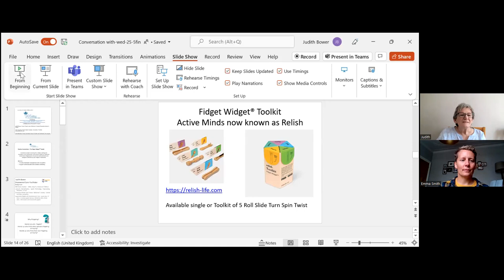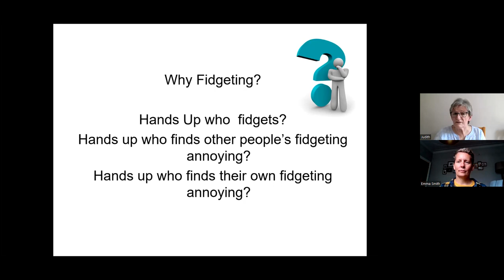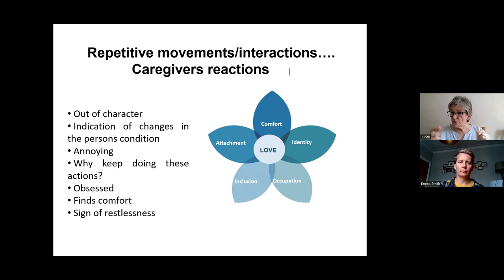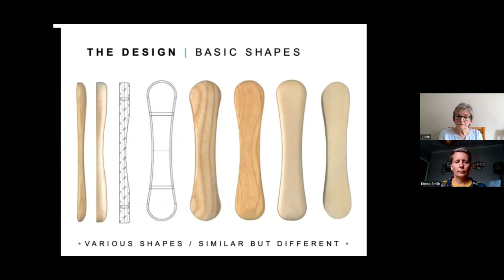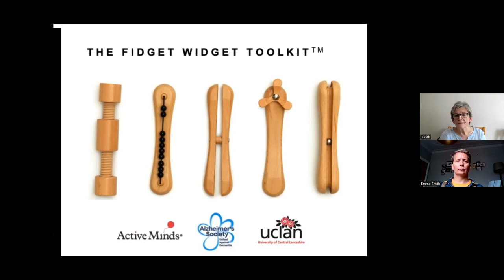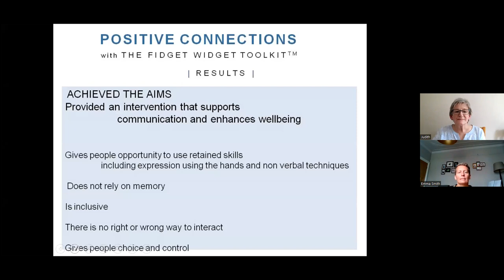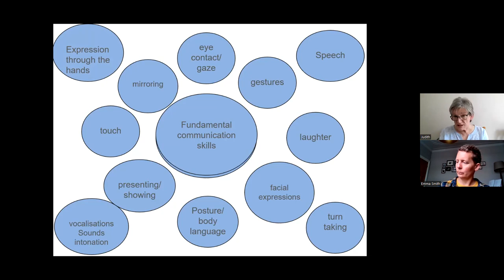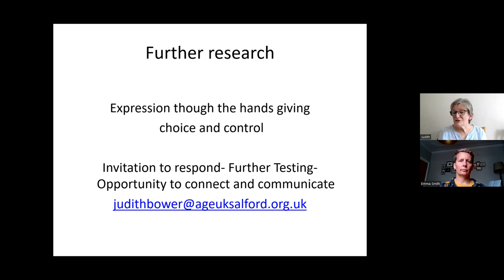A Conversation with ... Judith Bowers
In this conversation, Judith will introduce the Fidget Widget® Toolkit. It was launched in 2018 and was the culmination of 10 years research and development.

Judith, former Dementia Adviser and Trainer for Alzheimer’s Society and Jane Souyave, former Senior Design Lecturer at the University of Central Lancashire, UCLan, worked together on sensory tactile projects for people affected by dementia and their caregivers.

They realised that there were very few activities for people with later stage dementia, and in collaboration with Active Minds (now Relish) secured innovation funding to develop the toolkit.

The Fidget Widget® Toolkit combines touch, feel, and repetitive movements. There is no right or wrong way to use the Fidget Widgets, it does not rely on memory or words, allowing users to discover their own creative ways to explore and interact with the tools.